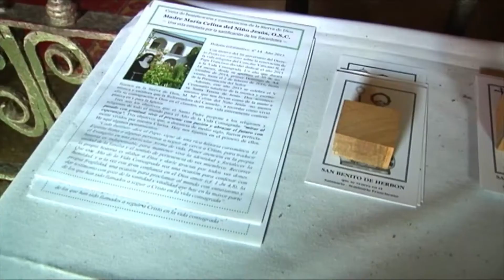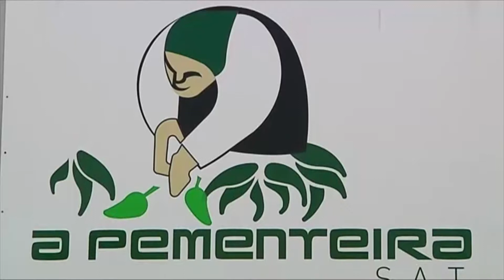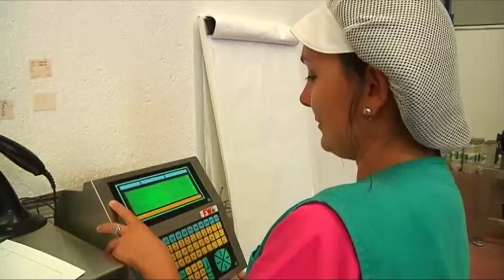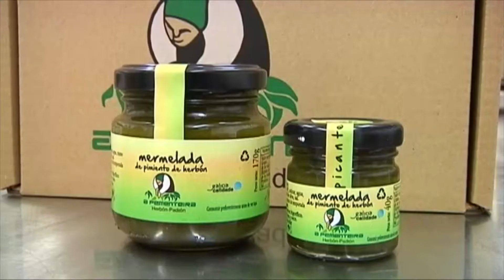COUSAS DE COMER B 21-07-20